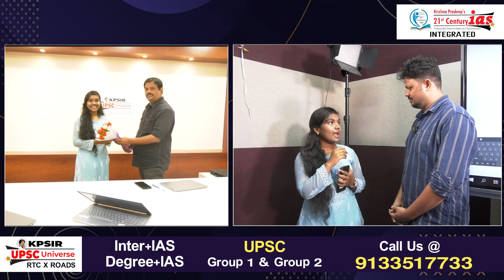APPSC Group 1 1st Ranker Bhanu Sri Exclusive Interview l KP Sir l KP sir UPSC Universe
APPSC | TSPSC
Inter + IAS || Degree + IAS
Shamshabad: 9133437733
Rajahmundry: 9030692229